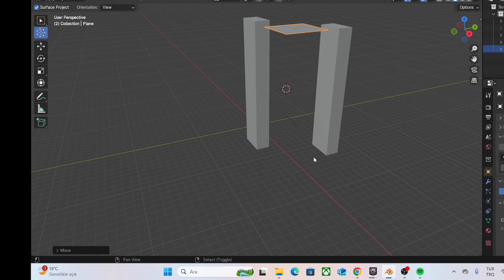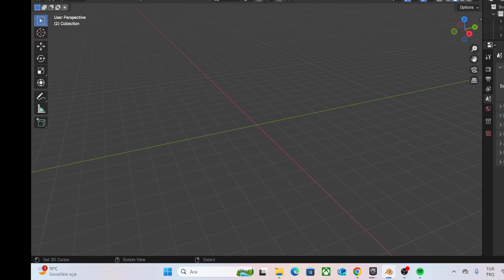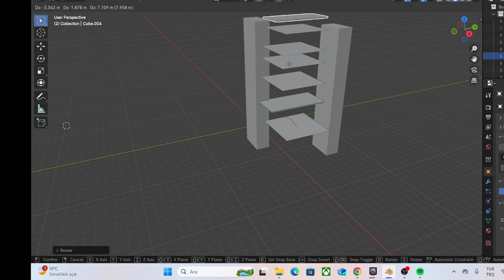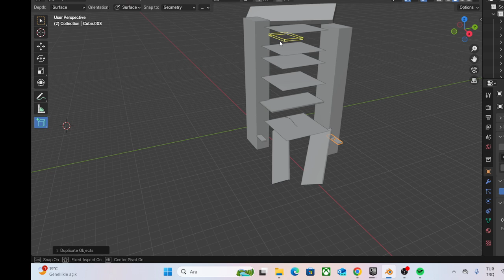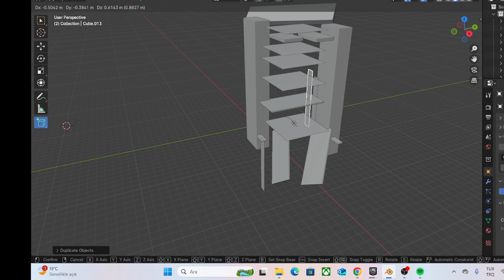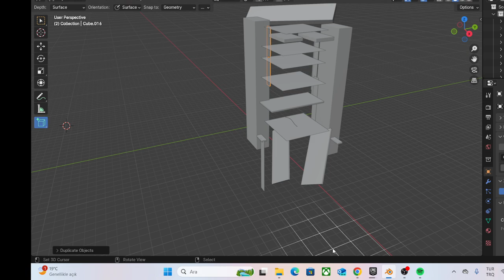blender raf boyutunu 3tasarımı güzel bir